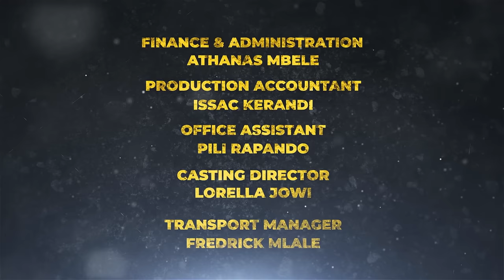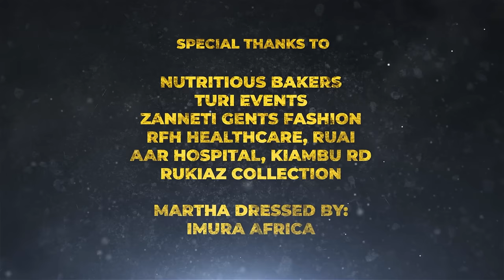VIUSASA: BECKY EPISODE 15